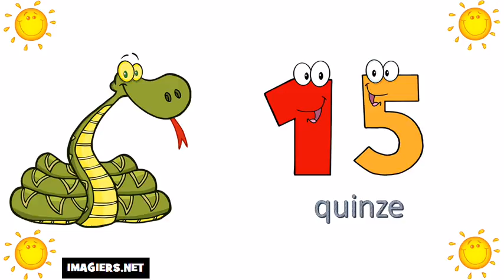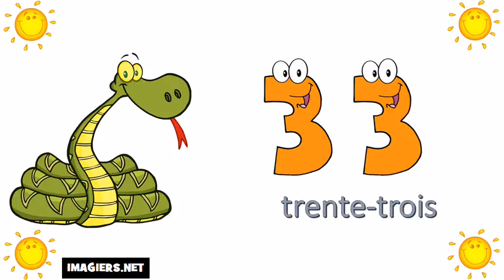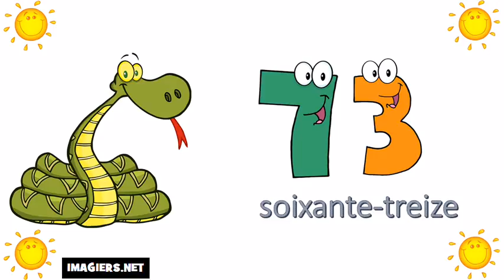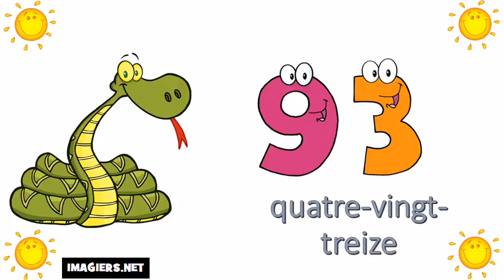Французские номера # Цифры от 0 до 100